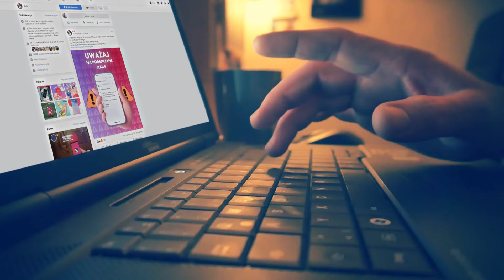Zabezpieczajmy swoje konta w serwisach społecznościowych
Nie dajmy przestępcom przejąć naszych kont w mediach społecznościowych, bo przez to nasi znajomi mogą stracić pieniądze. Zawsze stosujmy dwuskładnikowe uwierzytelnienie logowania.   Opowiada o tym Jakub Sabała, specjalista z wydziału bezpieczeństwa BLIKA.